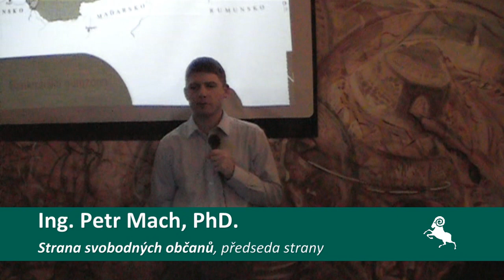Petr Mach předpovídá Řecku konec demokracie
Předseda Svobodných se obává, že v důsledku současné situace v Řecku zvítězí diktatura.